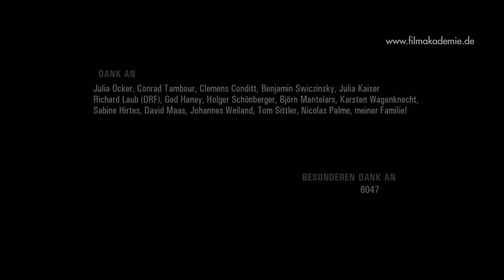366 Tage - Animierter Kurzfilm (2011)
Ein junger Mann leistet seinen Zivildienst im Rettungsdienst ab. Dabei führt ihn seine Verpflichtung in die Wohnungen von Menschen die ferner an Krankheiten oder Verletzungen sondern vor allem an Einsamkeit leiden. Sein exzessives Engagement um seine Patienten führt ihn an den Rand eines Burn-Outs. Doch am Ende kommt die Rettung – und zwar gerade von jemandem, von dem er sie am wenigsten erwartet hätte.

Englischer Titel: 366 Days
Regie: Johannes Schiehsl
Filmmusik: Alexander Zlamal
Sounddesign: Martin Kerschbaum
Animation: Jacob Frey, Harry Fast, Michael Schulz, Moritz Schneider, Julia Ocker, Conrad Tambour, Dominic Eise
Producer: Thorsten Löffler, Johannes Schiehsl
Sprecher: Peter Hörmanseder, Hosea Ratschiller
Produktion: Filmakademie Baden-Württemberg GmbH